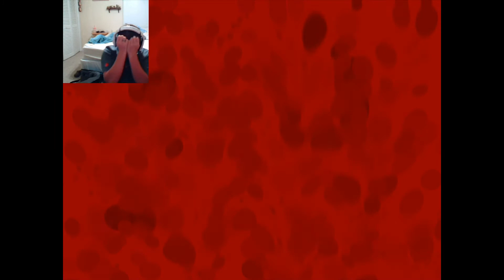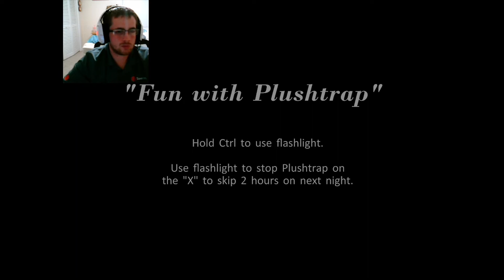Five Nights at Freddy's Four- Part 1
Five Nights at Freddy's 4- This game will keep you on the edge of your chair the whole time. Awesome game!!

Thank you for all of the support, I appreciate it. The channel would not be anything without everybody’s help.